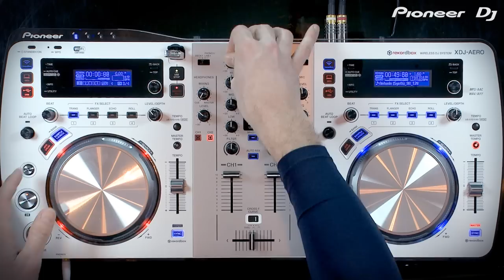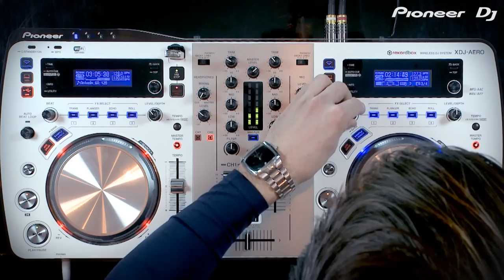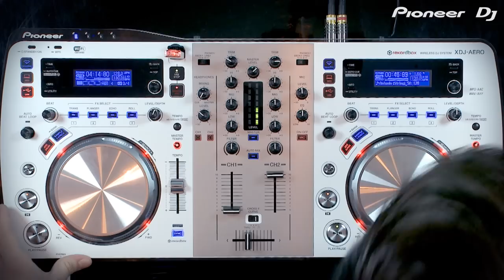Pioneer Wi-Fi DJ System XDJ-AERO-W Pearl White DJ Antonin performance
Pioneer's XDJ-AERO, the world's first Wi-Fi enabled all-in-one DJ system and native rekordbox™ player, now comes in two stylish colours: new cool pearl white (XDJ-AERO-W) or classic black (XDJ-AERO).

DJ Antonin Performing with music from:
Pierre O - Antonin (Original Mix)
David Guetta Feat. Sia - Titanium (Acapella)